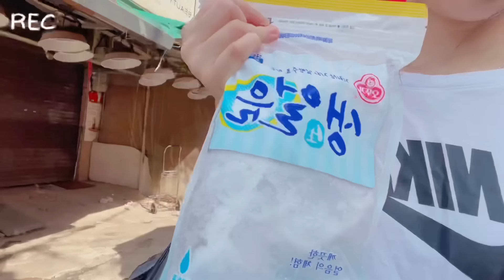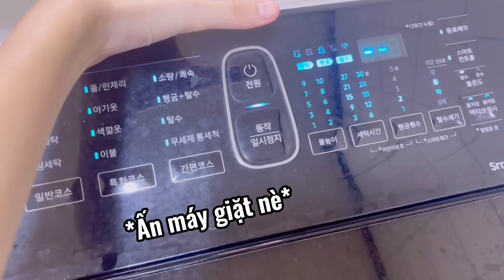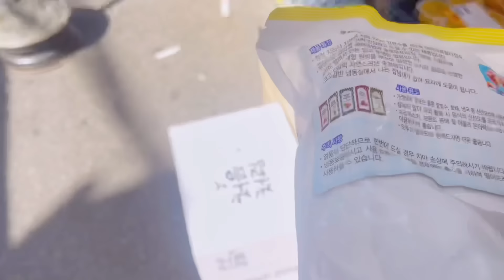[Daily vlog] NGHỈ HÈ Ở NHÀ QUÁ LÀ CHÁN!?😵‍💫🇰🇷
XIN CHÀO MỌI NGƯỜI!! 여러분 안녕하세요~~
Mình cảm ơn mọi người vì đã quan tâm và ủng hộ mình trong suốt thời gian qua!! Mặc dù video của mình hiện tại vẫn còn nhiều sai sót nhưng mọi người vẫn luôn ủng hộ mình! Mình thật sự cảm ơn vì điều đó ạ!!
LOVE YOUUU GUYS